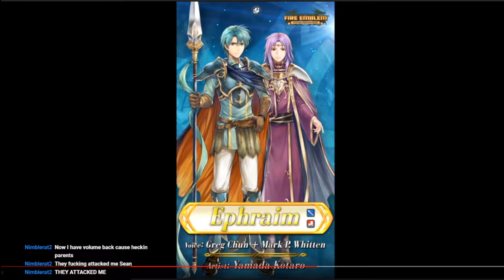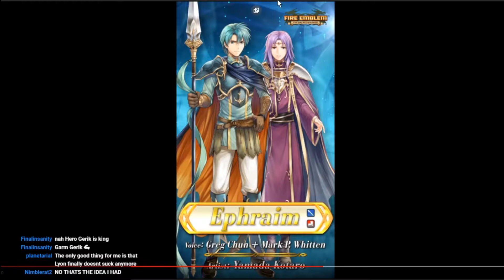"Desert Mercenaries" Trailer Reaction + Discussion (FEH Stream Clips)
These new banners have been really great. This time we have 5 new infantry units being added, which is pretty cool. They're continuing the trend of making popular characters into underwhelming GHB's which is unfortunate. I'm tempted to pull for Ephraim so I can get HB4, but I'm thinking I'll just save my orbs instead.